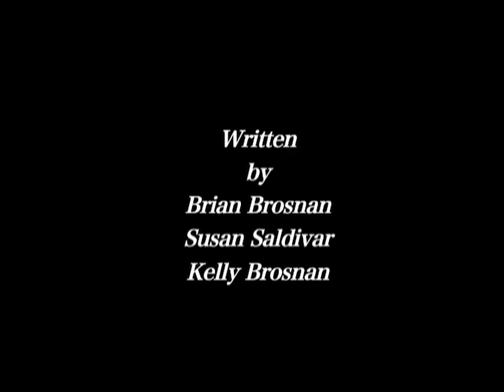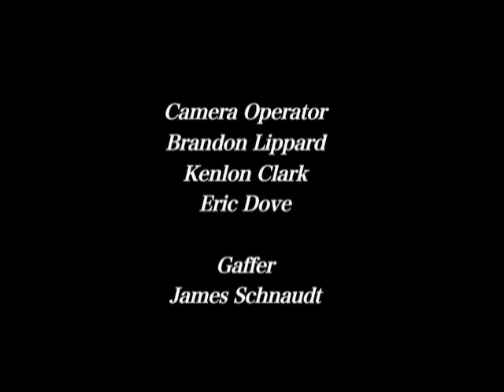Meet the Composer-Jan A. P. Kaczmarek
An interview with Oscar winning Composer Jan A. P. Kaczmarek